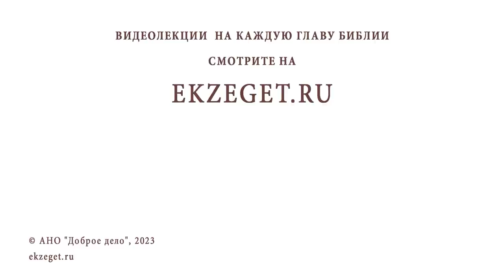ГДЕ БЫЛ КАЗНЕН ИОАНН КРЕСТИТЕЛЬ ? Иеромонах Нектарий (Соколов)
Команда Экзегет.

В сегодняшнем видео на библейском портале Экзегет вместе с иеромонахом Нектарием (Соколовым), насельником Троице-Сергиевой Лавры, говорим о православном празднике Усекновение главы Пророка Иоанна Предтече и исследуем вопрос: "Где был казнен Иоанн Креститель?"

🔸  Проповедь Иоанна Крестителя
🔸  Заиорданская крепость Махерон
🔸  Богатство и роскошь правителей Самарии
🔸  Служение пророка Елисея
🔸  Чудо воскрешения от мощей святого пророка Елисея
🔸  Погребение Иоанна Крестителя в гробнице пророка Елисея
🔸  Гонение на христиан. Сожжение останков пророка Иоанна
🔸  Возведение храма на месте погребения Иоанна Предтечи
🔸  Мечеть на месте христианского Собора 12 века
🔸  Память и почитание пророка Иоанна Крестителя